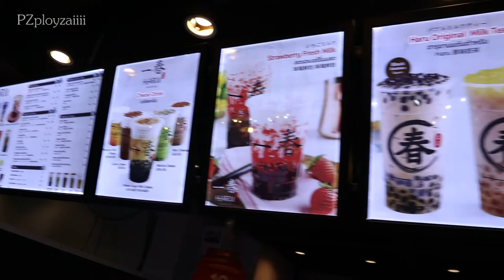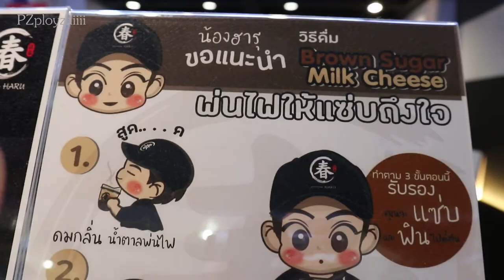ไปกินชานมกัน HARUBUBBLETEA | PZployzaiiii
หากเพื่อนๆสนใจลอง ที่ร้าน ฮารุ ชานมไข่มุก สามารถไปลองได้ที่บิ๊กซีพระราม4